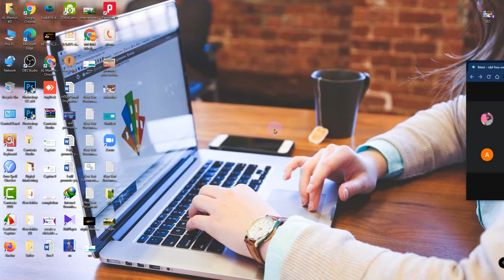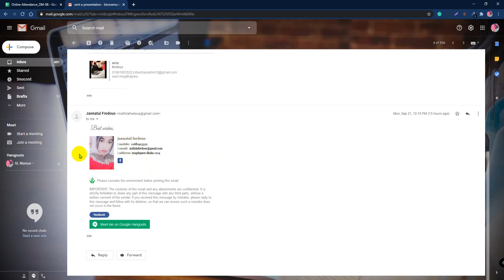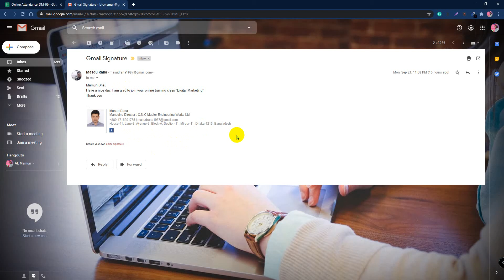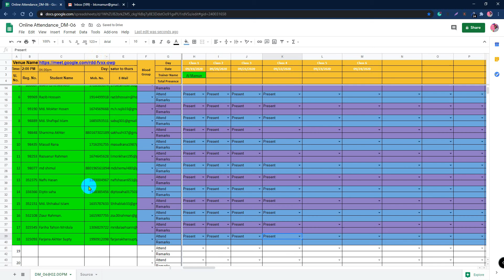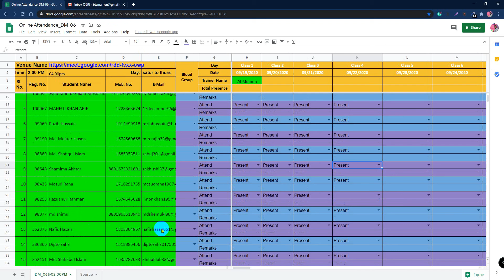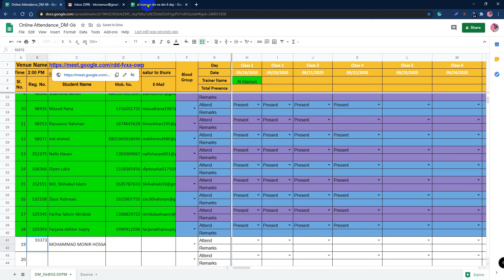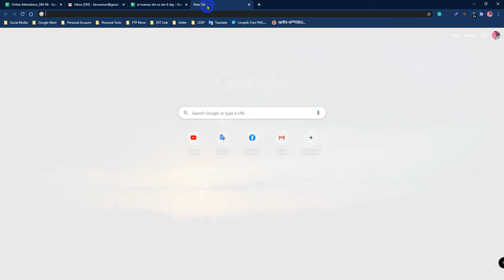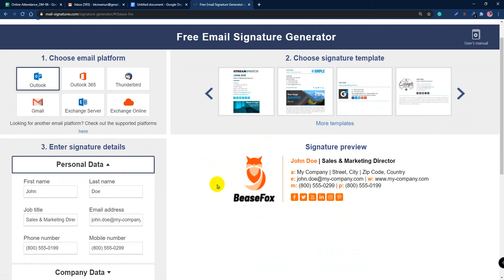LEDP Digital Marketing 2020 Batch No 473 LOT 07 Class 24